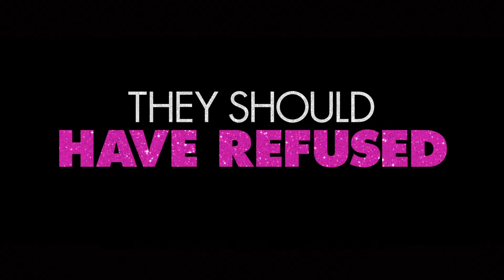Like A Boss Redband trailer - NL ondertiteld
The beauty business is about to get ugly.

In de hilarische nieuwe comedy LIKE A BOSS lijkt het de beste vriendinnen Mia en Mel (Tiffany Haddish en Rose Byrne) voor de wind te gaan met hun eigen cosmeticabedrijf. Helaas zitten ze flink in de schulden en een aanbod van de keiharde cosmeticagigant Claire Luna (Salma Hayek) om de zaak over te kopen is dan ook te aanlokkelijk om af te slaan. De levenslange vriendschap tussen Mel en Mia komt hierna flink onder druk te staan.

Verder met o.a. Billy Porter, Jennifer Coolidge, Ari Graynor, Natasha Rothwell, Jessica St. Clair en Karan Soni.

Van regisseur Miguel Arteta (The Good Girl, Alexander and the Terrible, Horrible, No Good, Very Bad Day).